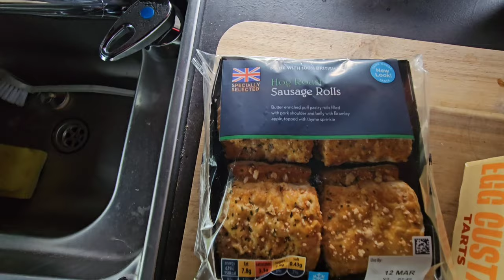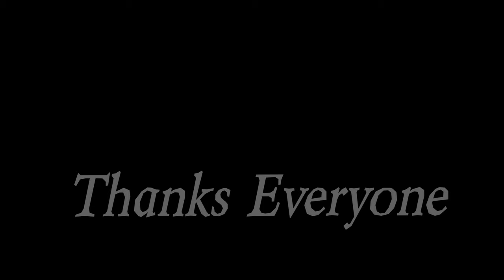UK Vanlife Peak District and Litter Picking / Belgian Malinois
Hi in this video we visit the PEAK DISTRICT in all its glory to find people are abusing out by leaving there rubbish behind I don't know,  hope you enjoy this one guys and please SUBSCRIBE and LIKE thanks Alan n Sage.